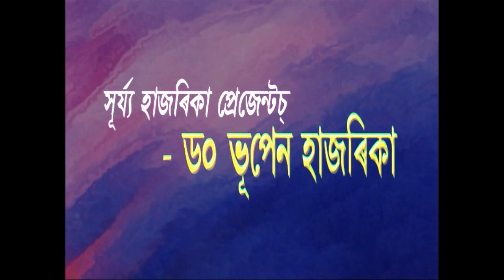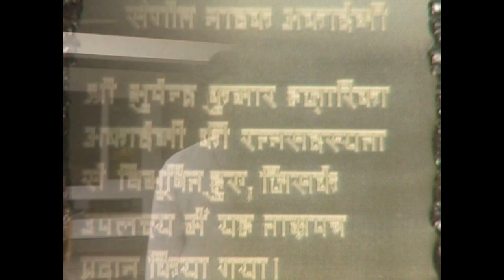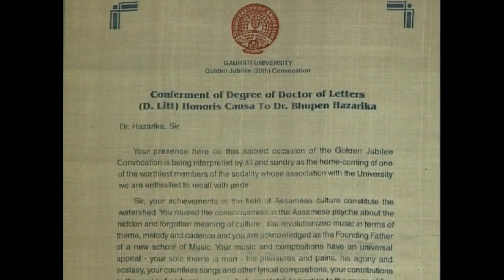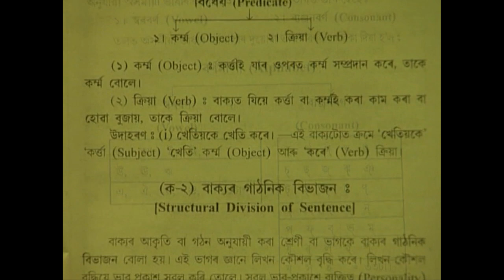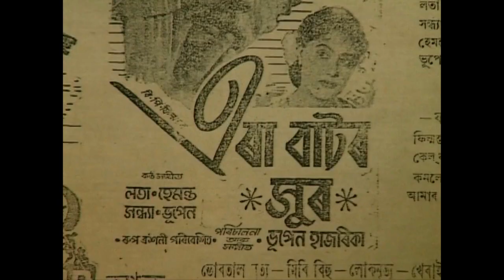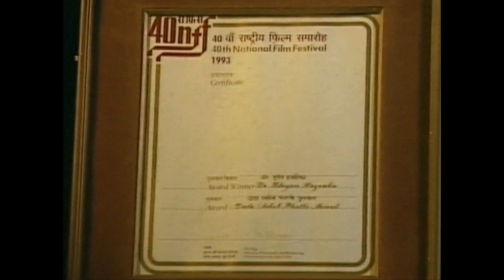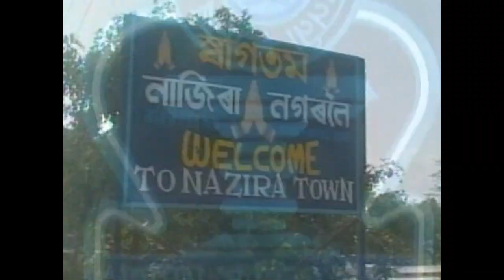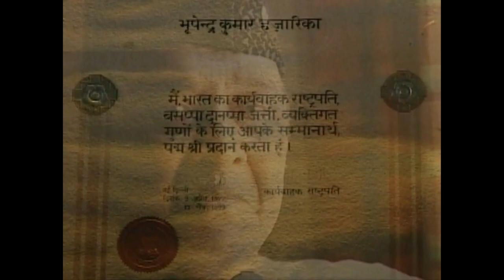Asom Ratna - Dr. Bhupen Hazarika & His Life Story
Surjya Hazarika presents to you the life story of Assam Ratna - Dr. Bhupen Hazarika. This presentation shall take you through all the major milestones in the life of of Dr. Bhupen Hazarika or Bhupen Da, as we lovingly call him.